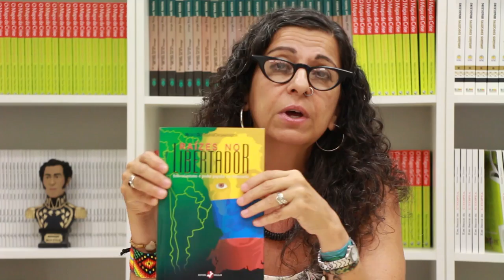Programa Pensamento Crítico: Venezuela (E25)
Programa de análise da conjuntura brasileira e latino-americana, produzido pelo Instituto de Estudos Latino-Americanos, com a participação de Elaine Tavares,  Nildo Ouriques e Laura Vitriago. Nesta edição discutindo a Venezuela.

Imagens e edição: Rubens Lopes

Legenda em português disponível para as partes faladas em espanhol. Clique na engrenagem e habilite a legenda.

Mês/março/ 2017